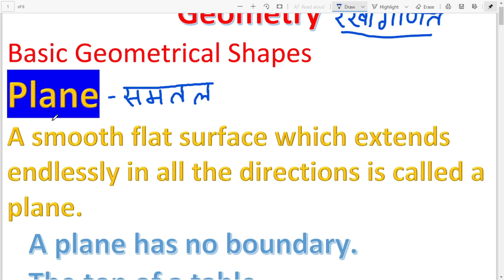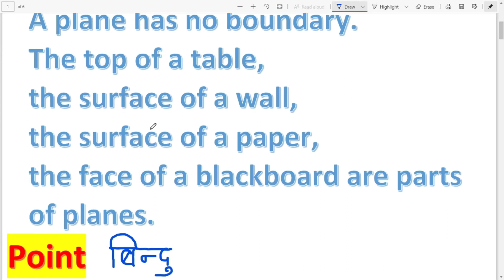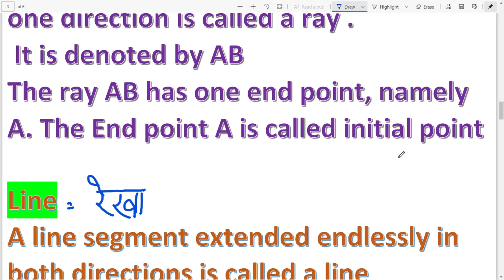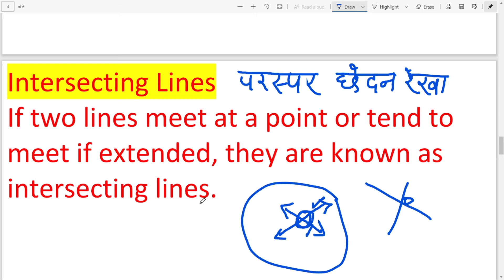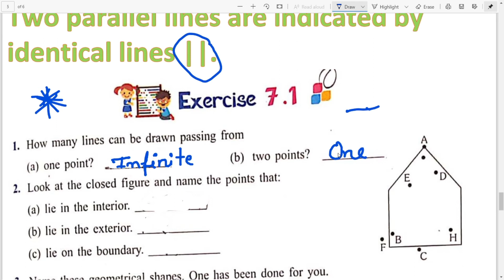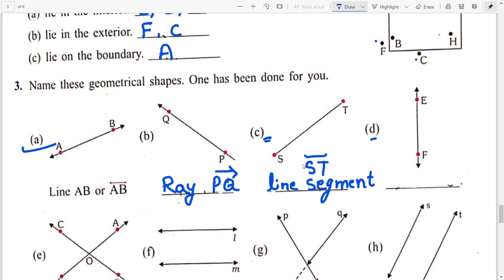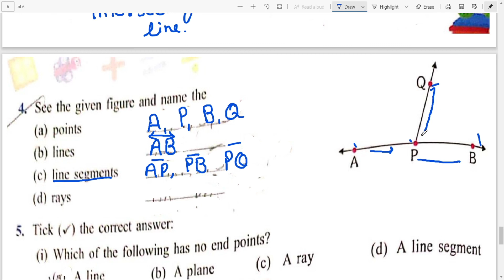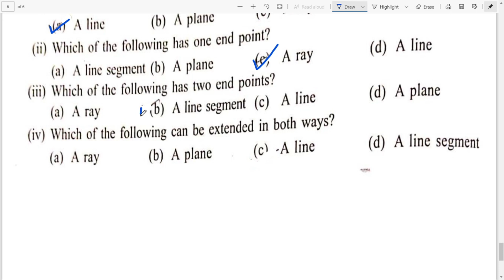Class 5th| Maths , Ex - 7.1 | S.D.M. PUBLIC SCHOOL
DEAR STUDENT'S ,
Today we solve Class - 5th , Maths Ex- 7.1